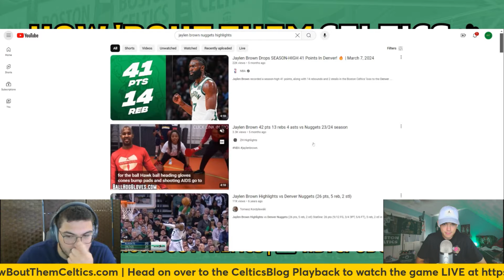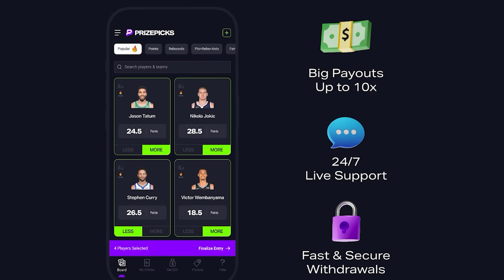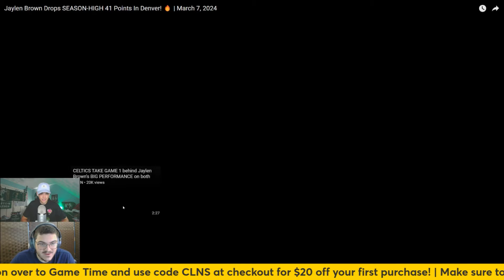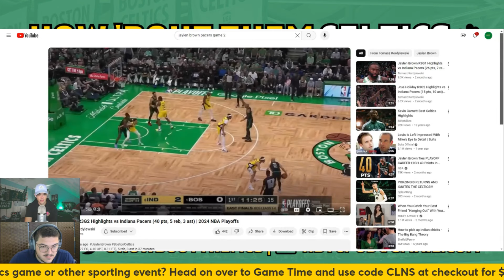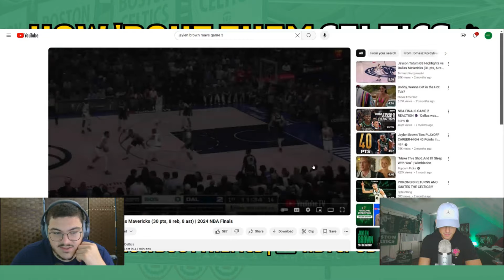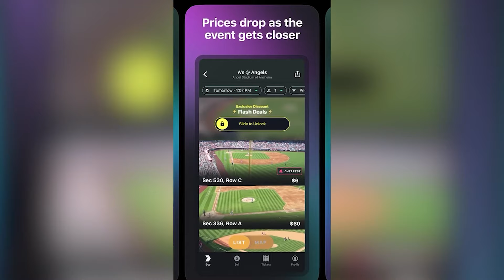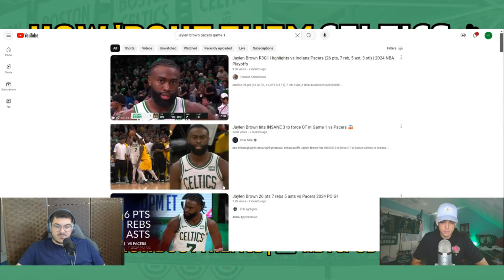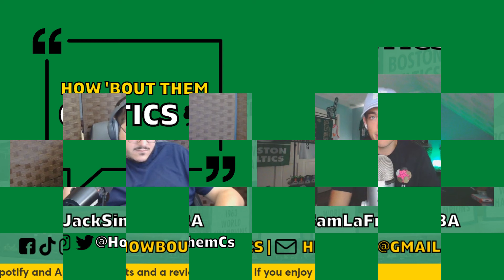What Was the Best Jaylen Brown Game of the 2023-24 Season?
Sam and Jack are back with another Boston Celtics video. In this one, they discuss what the best Jaylen Brown game of the 2023-24 season was, including the playoffs. They watch some highlights and share their thoughts.